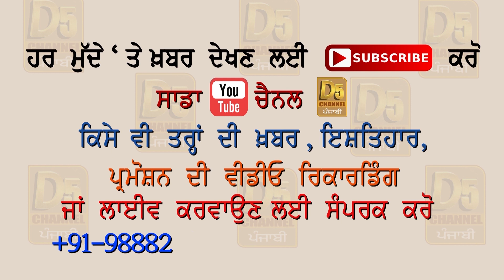ਵੇਖੋ ਕੈਮਰੇ `ਚ LIVE, ਗੁਰਦੁਆਰੇ `ਚ ਪਾਠੀ ਦੀ ਕੁੱਟਮਾਰ | Pathi | Kutmaar | Latest news | Viral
ਖੂੰਡੇ ਨਾਲ ਬਜ਼ੁਰਗ ਨੇ ਚਾੜਿਆ ਕੁਟਾਪਾ

ਕੀ ਹੋ ਸਕਦੀ ਹੈ ਕੁੱਟਮਾਰ ਦੀ ਵਜ੍ਹਾ ?

Latest news | Punjab | Pathi | Live | Viral Video | Gurdwara